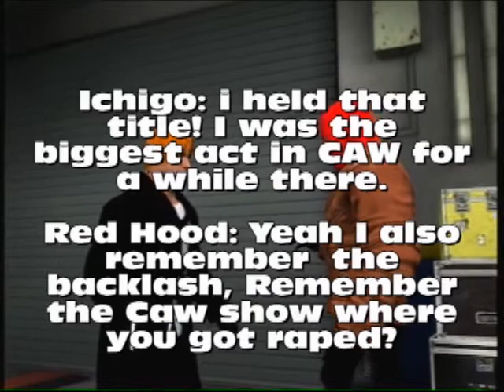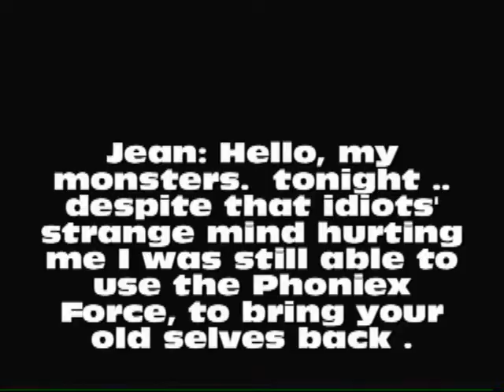Arena 53 part 5